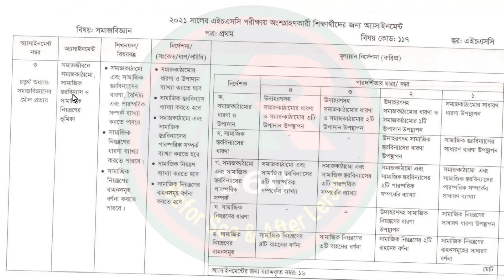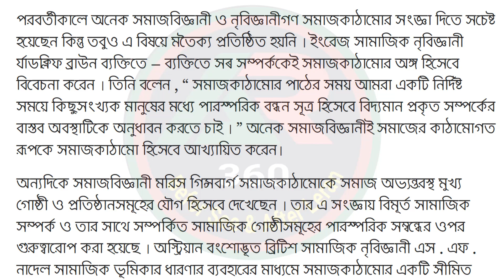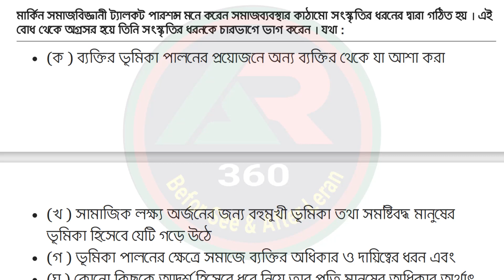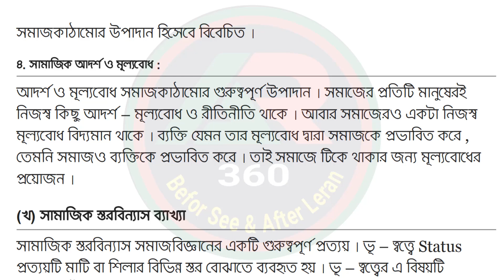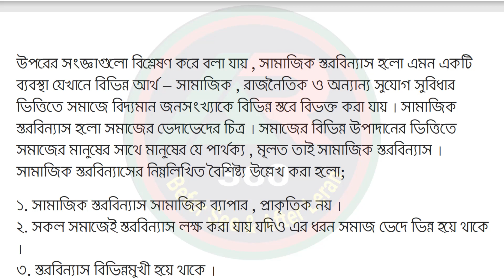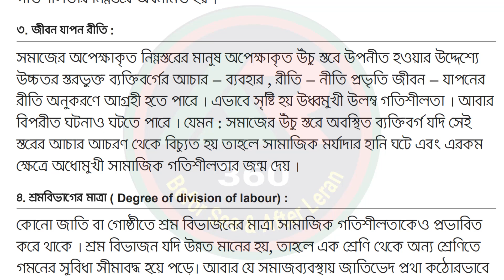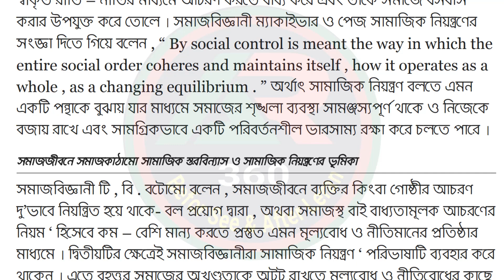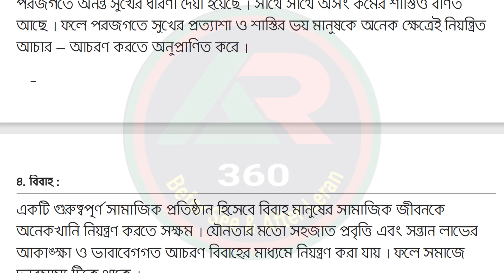HSC assignment 2021 5th week sociology || HSC Assignment 2021 Somaj biggan 5th Week | সমাজবিজ্ঞান ১ম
HSC assignment 2021 5th week geography || HSC Assignment 2021 Bhugol 5th Week || Assignment HSC 2021

HSC assignment 2021 5th week civics || HSC Assignment 2021 Civics Answer | পৌরনীতি ও সুশাসন ২য় পত্র

HSC Assignment 2021 5th Week Question || HSC 2021 5th Week Assignment || Assignment HSC 2021 5th Week

HSC Assignment 2021 3rd Week | HSC Assignment 2021 | Assignment HSC 2021 |HSC 2021 Assignment Answer